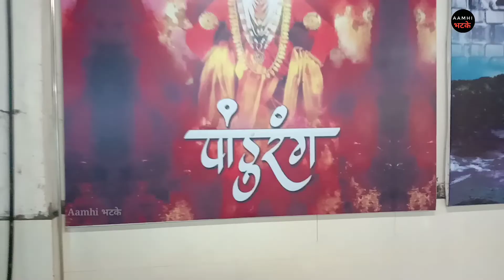आषाढी एकादशीच्या विठ्ठलमय शुभेच्छा